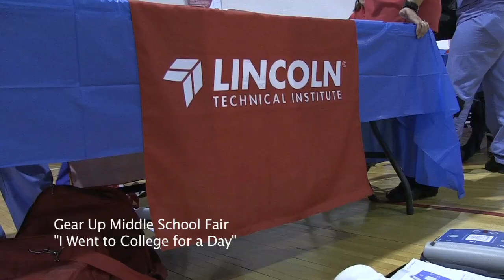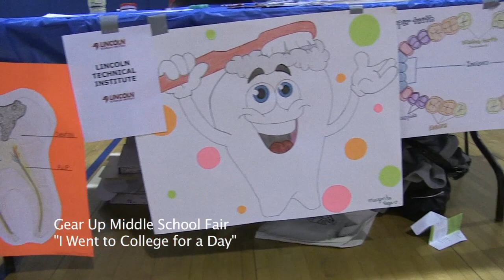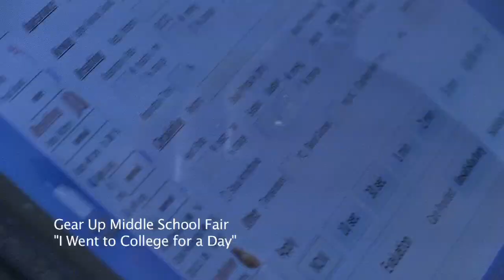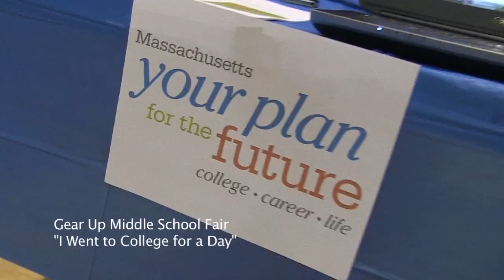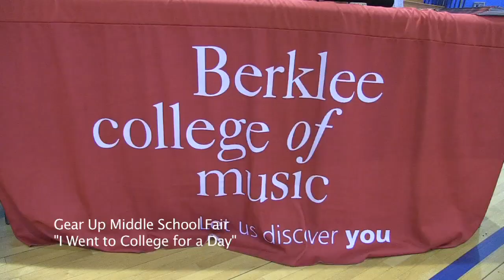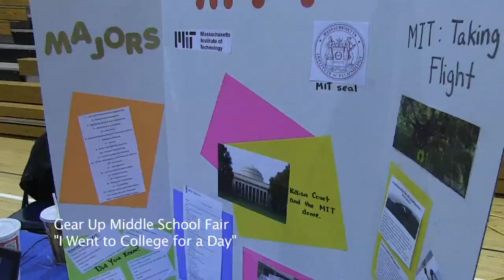Gear Up Middle School College Fair